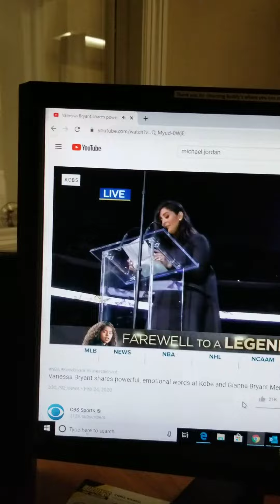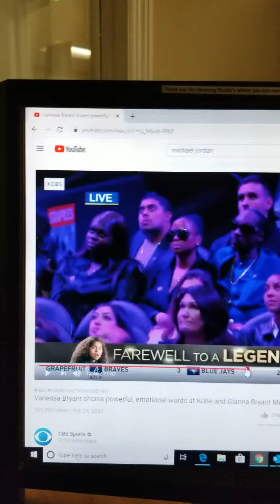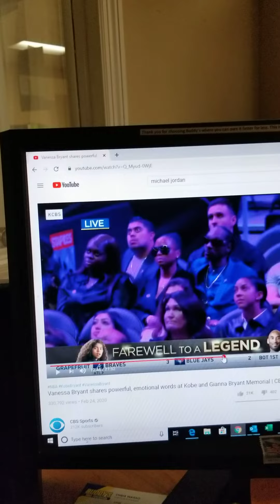Kobe Bryant and Gianna Bryant memorial service amazing (But There is Something Strange in This video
Not trying to be negative or derogatory about thememorial service at all by any means necessary but there is someone in This crowd who is very very scary looking has me wondering whether that's the reaperor someone who is very satanic but he should not have been televised at all by any means